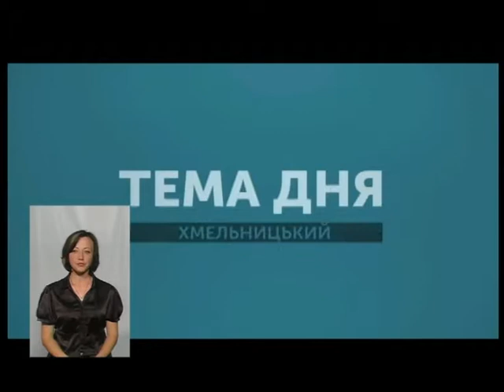Тема Дня. Університет третього віку – які нові можливості є у тих кому за 50. 18.07.2018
У вересні хмельницькі пенсіонери знову зможуть стати «студентами». Хмельницький Університет третього віку почав прийом заяв. Про нові можливості для тих кому за 50 говоримо з директором Хмельницького міського територіального центру соціального обслуговування Іриною Ковальчук у програмі "Тема Дня".